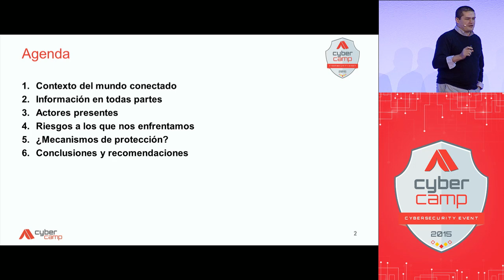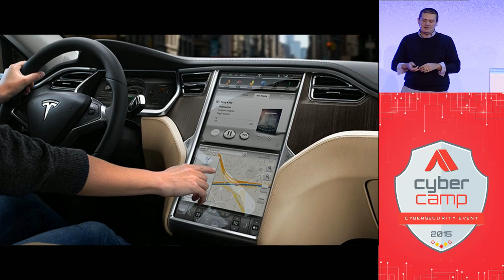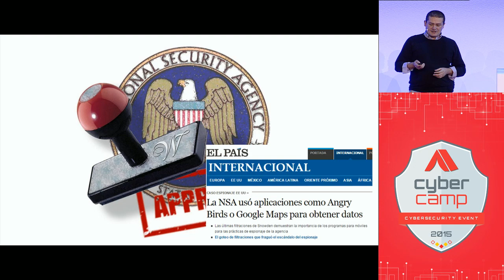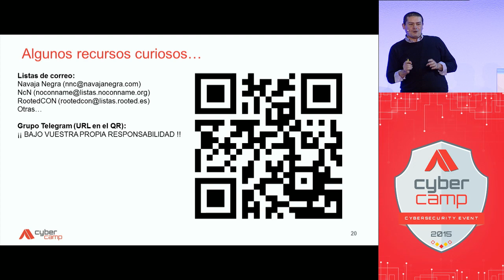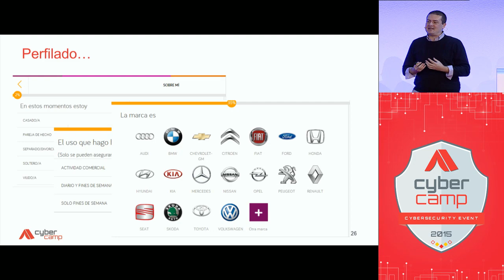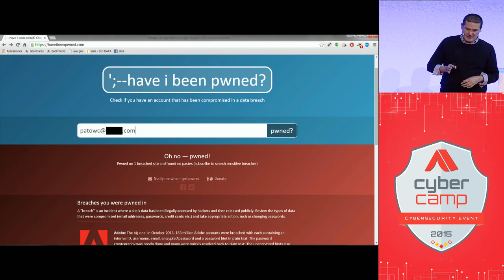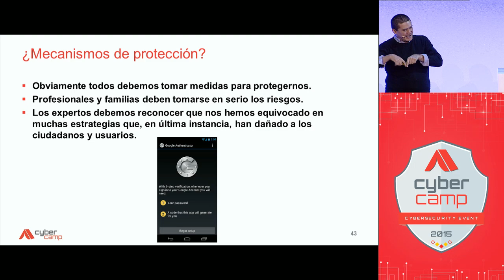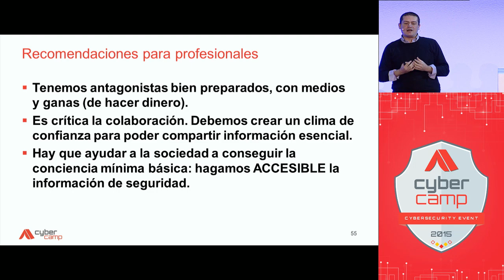Conferencia de Román Ramírez en CyberCamp 2015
Román Ramírez - Riesgos de seguridad en el siglo XXI: familias y profesionales

Descripción: La charla está orientada a un público general, con profesionales y no profesionales del sector. Se tratarán conceptos de riesgo en el mundo moderno y, sobre todo, la interacción de todos los actores existentes (desde los menores, a las mafias).